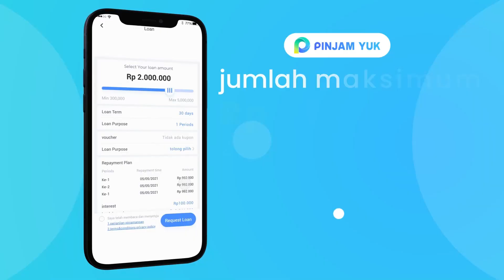Pinjaman hingga 25 Juta anti ribet? pinjamyuk aja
Pinjam Yuk adalah Platform Pinjam Online Langsung Cair & Pinjaman Online Terpercaya karena telah Berizin ojkindonesia. Jadi kamu tidak perlu khawatir lagi karena kami adalah
Follow Social Media official Kami juga, yuk!
Alamat: Central Park Tower, JI. Letjen S. Parman No. Kav 28, RT.12/RW.7, Petamburan, Kec. Grogol petamburan, Kota Jakarta Barat, Daerah Khusus Ibukota Jakarta 11440